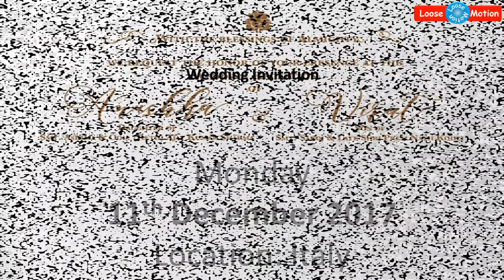Virat Kohli - Anushka Sharma Wedding Collections| விராத் கோலி - அனுஷ்கா ஷர்மா திருமணம்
Please watch the Virat Kohli and Anushka Sharma's Wedding collections and share it to your friends and relatives. Wedding venue: Italy